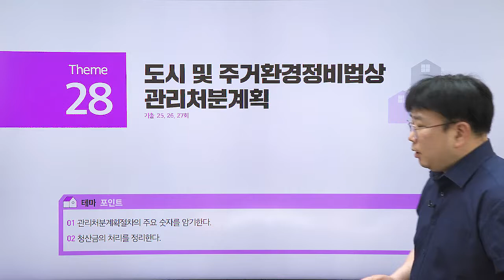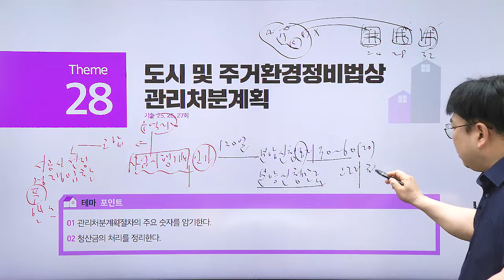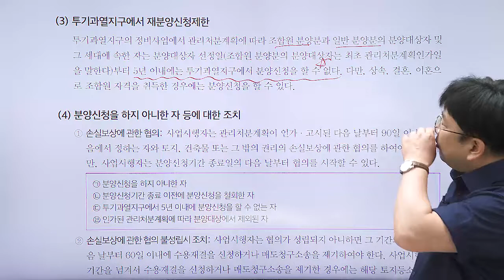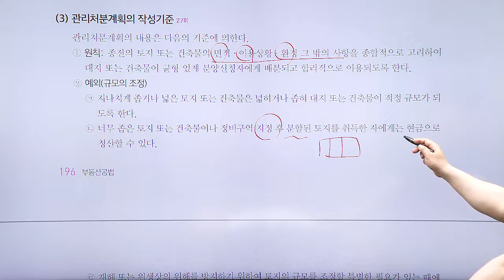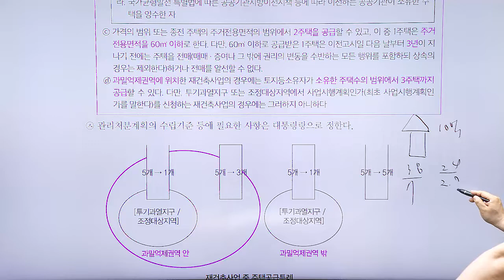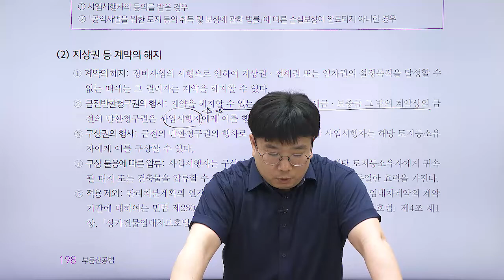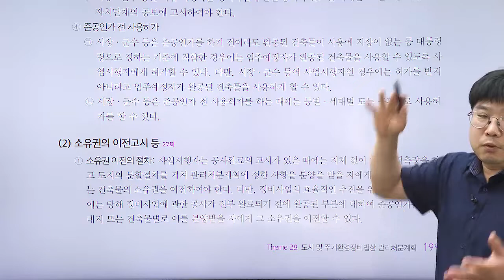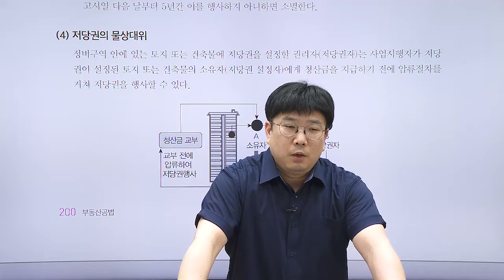공인중개사, 공법 테마 강의 '도시 및 주거환경정비법상 관리처분계획'